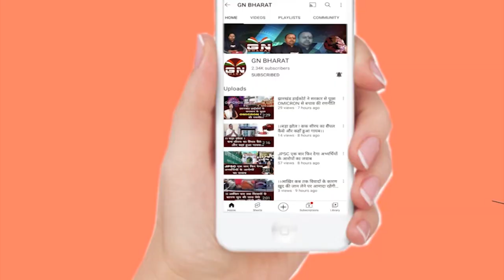Super Fast 10 News | News Highlights | 17-01-2023 | GN Bharat News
झारखंड में प्रतिबंधित 11 पान-मसालों की धड़ल्‍ले से बिक्री, अधिकारियों की नाक के नीचे सज रहीं तंबाकू की दुकानें

पोटका में जेवियर स्‍कूल को बंद करने की मांग पर अड़े ग्रामीण, घटना के 30 घंटे बाद भी स्थिति तनावपूर्ण, जानें मामला

एक साल में बीडीओ, सीओ के साथ कर्मचारियों के लिए भी बनेंगे आवास, 36 करोड़ रुपये खर्च करेगी झारखण्ड सरकार

बिहार में भी होगा महाराष्ट्र वाला 'खेला'! भाजपा सांसद के दावे पर तेजस्वी बोले- जब पहले नहीं हुआ तो अब कैसे?

फूट फूटकर रोए केंद्रीय मंत्री अश्विनी चौबे, भाजपा नेता परशुराम चतुर्वेदी के निधन की खबर सुन हुए दुखी

दिल्ली-NCR में यलो अलर्ट, आज भी 2°C तापमान; रेवाड़ी में शून्य पर पारा

Delhi के सरकारी स्कूलों में खाली हैं 11 हजार से अधिक शिक्षकों के पद, शिक्षा की गुणवत्ता पर पड़ रहा असर

मथुरा में कड़कड़ाती ठंड में धूप हुई मेहरबान, शीत लहर से छूटी कंपकंपी, घने कोहरे से मिली राहत

यूक्रेन ने पश्चिमी देशों से मांगे हथियार, कहा- जल्द होनी चाहिए आपूर्ति

America ने मधुमक्खियों के लिए दुनिया की पहली वैक्सीन को दी मंजूरी, इस घातक रोग से होगा बचाव